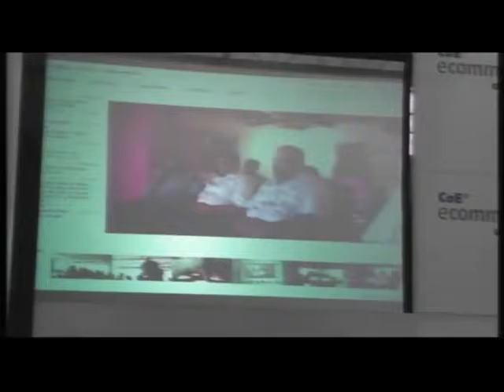Investing in E-Commerce: Part 2 [Wamda TV]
In the second segment of the second panel at our June event CoE E-Commerce, Show Me The Money, Part 2: Investing in E-Commerce, moderator Chris Schroeder,  who previously served as the CEO at HealthCentral and Washingtonpost.Newsweek Interactive, introduces James Chan of Neoteny Labs and Elie Habib of Riyada Enterprise Development and Aureos Capital.

Chan discusses his experience watching the entrepreneurship ecosystem in Singapore develop since 2006, as he worked at Walden International Singapore and Infocomm Investments, where he was able to fund 24 companies with a $5 million fund by co-investing along with Singapore's government. He also explains how he assesses new markets by noting social cues that reveal about consumer behavior more than data alone.

Elie Habib, the Lebanon Country Manager of Riyada Enterprise Development (RED), discusses what he's seen in MENA, especially when it comes to the evolution of e-commerce.

From an e-commerce perspective, he says, "The challenge we have in the MENA region is that it's a region. It's made up of a lot of countries that have very little alignment between them. That provides a big challenges for the startups and the entrepreneurs that are trying to create scale in terms of e-commerce. You start looking at which one will provide a better investment assuming all of these obstacles."

While the UAE can be a good testing ground for the Saudi Arabia market, hopefully in the future there will not be as much of a geographical divide between creators and consumers, as entrepreneurs look to tackle the sector's challenges.